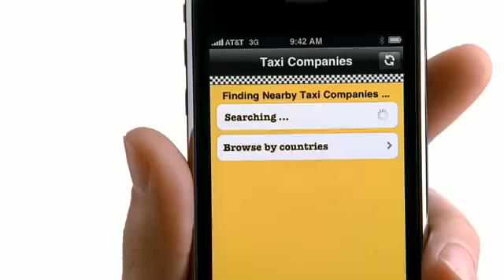iPhone 3G commercial fix - Apple